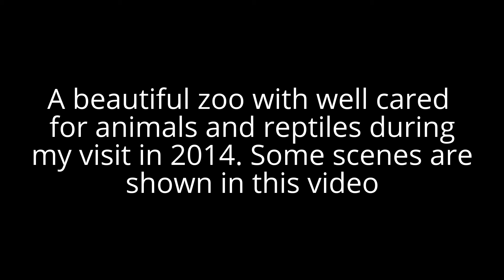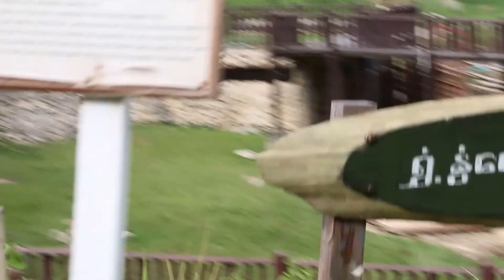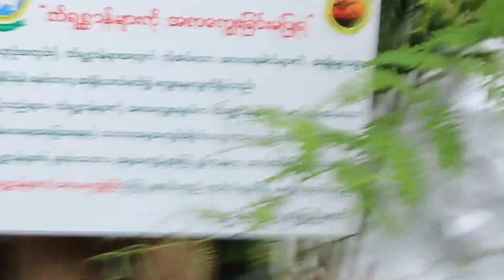A beautiful Naypyitaw Zoological Gardens & Safari Park, Myanmar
In 2014, I visited the Naypyitaw Zoological Gardens & Safari Park. A very large spacious modern zoo with animals and reptiles well cared for. Needs a day to really visit and appreciate the scenes and animals.